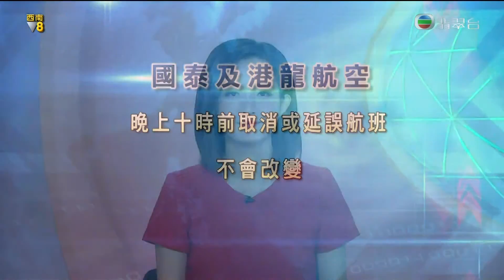[新聞](2016-10-21)(海馬)風暴消息(1630)